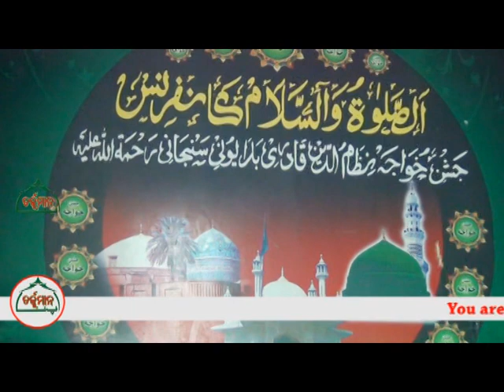Salat O Salam Conference-2018